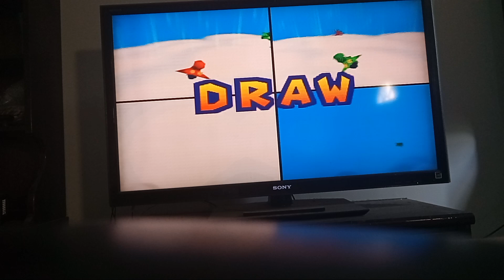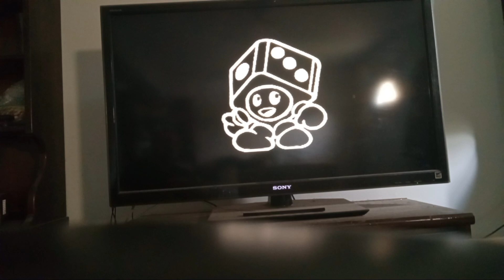Mario party 3 creepy cavern 40 turns episode 1